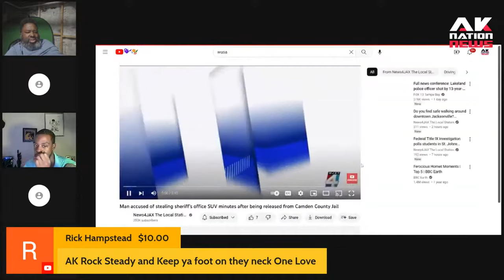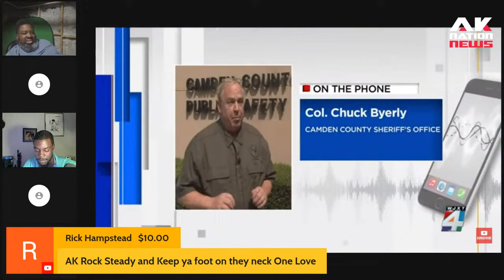This silly female cop's rookie mistake almost cost several people their lives.